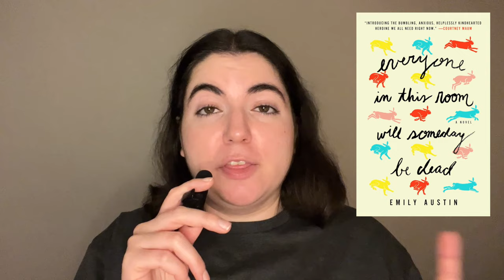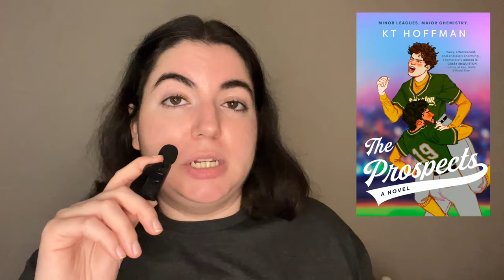Most Anticipated Books of 2024!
These are my top 15 most anticipated books releasing in 2024!

0:37 Books I Would Take Off Work To Read on Release Day
4:24 Books I Am Anticipating a Normal Amount

Books Mentioned:
Somewhere Beyond the Sea by TJ Klune
The Pairing by Casey McQuiston
Here We Go Again by Alison Cochrun
Middle of the Night by Riley Sager
No Road Home by John Fram
Celestial Monsters by Aiden Thomas
Another First Chance by Robbie Couch
The Fury by Alex Michaelides
She's Not Sorry by Mary Kubica
One of Us Knows by Alyssa Cole
The Reappearance of Rachel Price by Holly Jackson
The Other Lola by Ripley Jones
Interesting Facts about Space by Emily R. Austin
Canto Contigo by Jonny Garza Villa
The Prospects by KT Hoffman
How You Get the Girl by Anita Kelly
Late Bloomer by Mazey Eddings
Where Sleeping Girls Lie by Faridah Abike-Iyimide